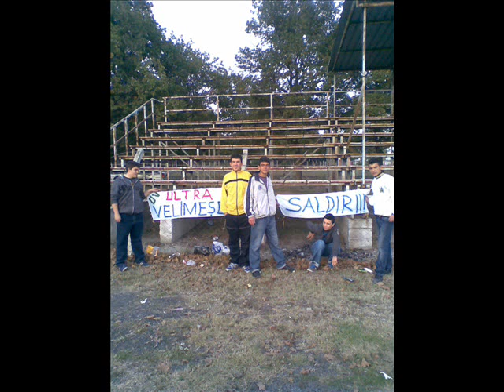ULTRA VELİMEŞELİLER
VELİMEŞE